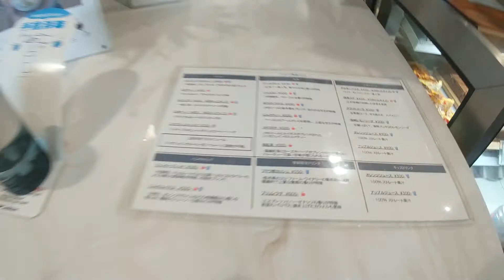山口県下関市にある TAGLINE（タグライン）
山口県下関市にある
TAGLINE（タグライン）です。
チーズケーキとブレンドコーヒーを注文！